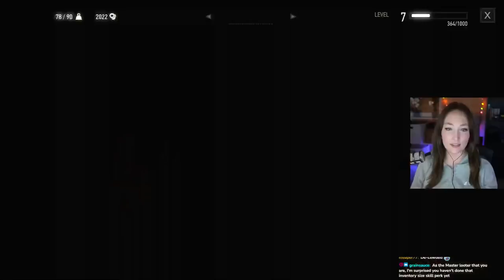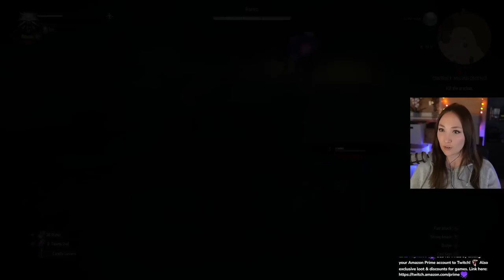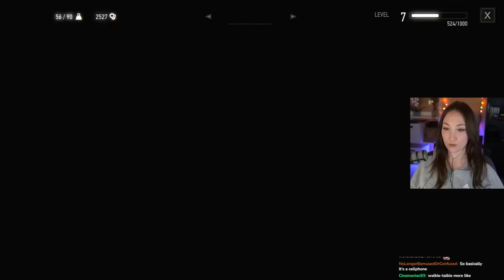First Playthrough - The Witcher 3 [Part 6] Meeting the Bloody Baron! - Hard Difficulty (PC)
Blood and Broken Bones (hard) difficulty on PC!